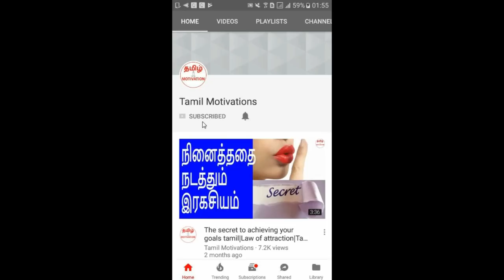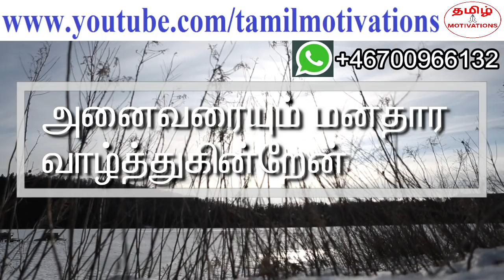The 2 bad thoughts which you should avoid|2 கெட்ட எண்ணங்கள்|Nambikkai kannan|Tamil motivation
In this video, Nambikkai kannan talking about "2 bad thoughts which you should avoid in tamil".

உங்களுக்கு தெரியாமலேயே உங்களுக்குள் இரண்டு கெட்ட எண்ணங்கள் உங்கள் ஆழ்மனதில் புதைந்து இருக்கிறது. அந்த எண்ணங்களை இன்றே கைவிட்டால் உங்கள் வாழ்க்கை மகிழ்ச்சியாக இருக்கும் என்று நம்பிக்கை கண்ணன் இந்த வீடியோவில் சொல்கிறார்.  தவறாமல் பாருங்க.

இரண்டு கெட்ட எண்ணங்கள் உங்கள் ஆழ்மனதில் புதைந்து இருக்கிறது. அது என்னவென்று தெரியுமா?
1) யாராவது கடுமையாக உழைத்து, கடுமையாக முயற்சி செய்து, வெற்றி அடைய முடியாமல் பெரும் தோல்வி அடைந்தால், உங்கள் மனதில் ஒரு மகிழ்ச்சி ஏற்படுகிறது.
2) யாராவது கடுமையாக உழைத்து, பெரும் வெற்றி அடைந்தால், உங்கள் மனதில் பொறாமை, கோபம் மற்றும் தாழ்வு மனப்பான்மை ஏற்படுகிறது.

இந்த இரண்டு எண்ணங்களும் உங்கள் வாழ்க்கையை பந்தாடுகிறது. உங்கள் மகிழ்ச்சியை கெடுக்கிறது. எனவே அதை மாற்றியாக வேண்டும். இதை பற்றி முழுமையாக தெரிந்து கொள்ள இந்த வீடியோவை பாருங்க.

Two thoughts are in your subconscious mind without you knowing about it. Do you know what those thoughts are?
1) If someone is working hard and if they fail badly, you are feeling happy at subconscious level.
2) If someone is working hard and if they win big, you are feeling jealous, anger and inferior.

These two thoughts are severely harming your life. It's destroying your happiness. So, you should change these two thoughts. To know how, please watch this video.